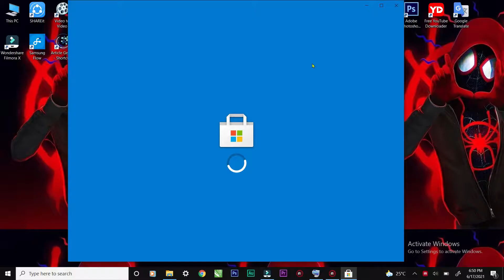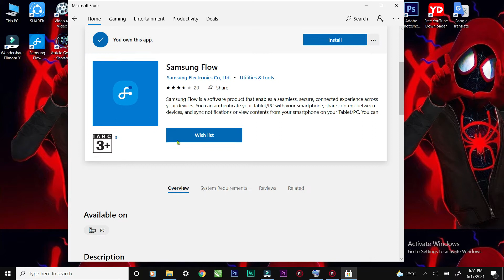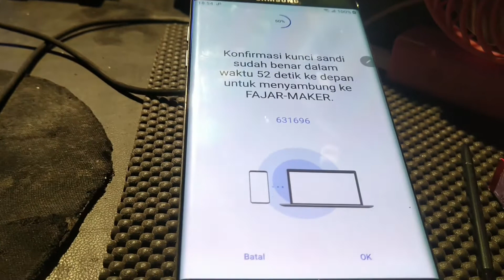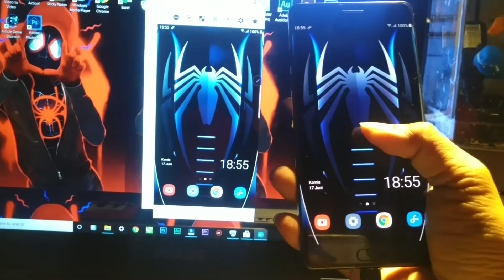cara screen mirroring hp samsung dengan samsung flow